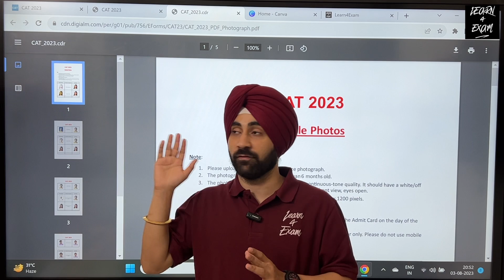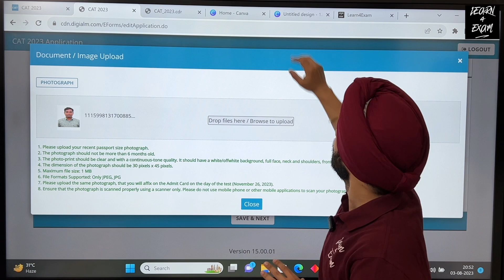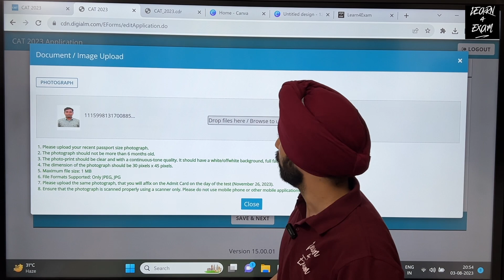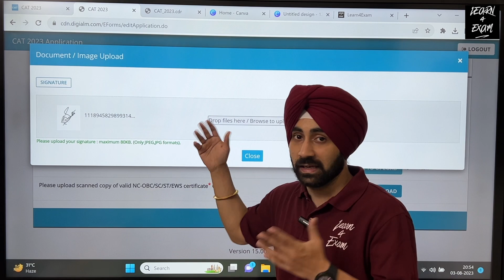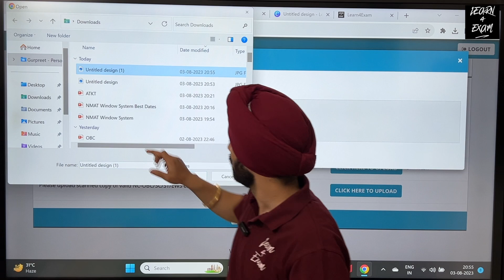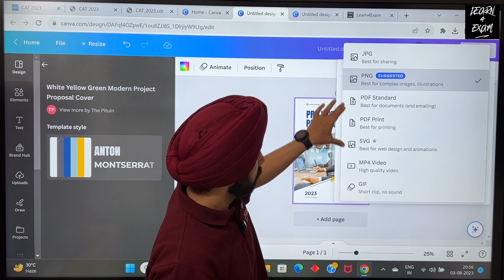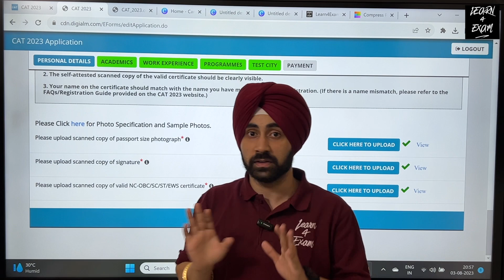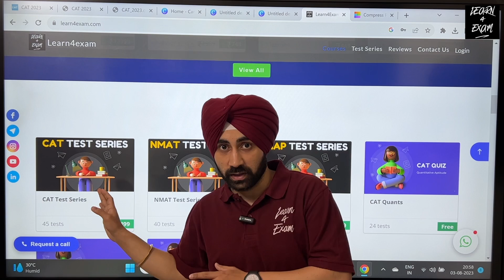How to Fill CAT Exam Form - Photo, Signature & Caste Certificate Upload and Resize in CAT Exam Form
🎓 Are you gearing up for the CAT exam and feeling overwhelmed by the application process? Fret not! Our comprehensive step-by-step guide on "How to Fill CAT Exam Form" is here to ease your journey to the coveted management programs.

In this detailed tutorial, we walk you through the entire process of filling out the CAT (Common Admission Test) exam form, focusing specifically on the critical elements of photo, signature, and caste certificate upload and resize. Our expert instructions ensure you submit a flawless application, leaving no room for errors that might jeopardize your chances.

Key highlights of the video:
✅ Understanding the CAT Exam Form: Get an overview of the CAT application process, its key components, and important dates to keep in mind.

✅ Photo & Signature Upload: Learn the exact specifications for passport-sized photographs and digital signatures required for CAT. We demonstrate how to upload them seamlessly on the application portal.

✅ Caste Certificate Upload and Resize: If you belong to a reserved category, providing a valid caste certificate is crucial. We show you how to upload and resize the certificate correctly to meet the specified guidelines.

✅ Common Mistakes to Avoid: Discover the common pitfalls that candidates often encounter during the form-filling process and how to steer clear of them.

✅ Troubleshooting Tips: Encounter technical issues while uploading documents? We've got you covered! Our troubleshooting tips will help you tackle any challenges along the way.

The CAT exam opens doors to prestigious management institutions, and a well-executed application can make all the difference. Join us in this video as we navigate the CAT exam form together, ensuring you approach the process with confidence and clarity.

📚 Don't let the application procedure stand between you and your dreams. Watch now and embark on your journey towards a promising career in management!